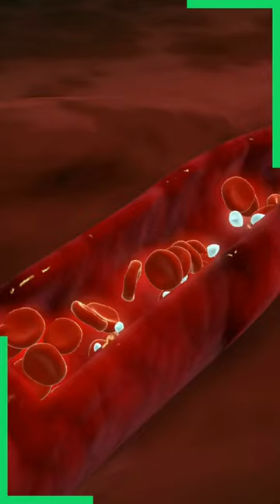Is Red Wine 🍷The Key 🗝️ to a Healthy Heart ❤️❓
Is red wine truly the key to heart health? The debate around the benefits of red wine for cardiovascular health continues. While some studies suggest a moderate intake of red wine may reduce the risk of heart disease, it's essential to understand the nuances before raising that glass. Research indicates that red wine, rich in antioxidants like resveratrol, may offer certain benefits such as protecting against LDL cholesterol oxidation and potentially lowering blood pressure

However, the link between red wine consumption and improved heart health is complex, with factors like lifestyle and diet playing significant roles. It's crucial to note that moderation is key when it comes to alcohol consumption, with guidelines recommending one to two drinks per day for men and one drink per day for women

Before you uncork that bottle, consider the broader context and consult with your healthcare provider for personalized advice on heart-healthy choices.